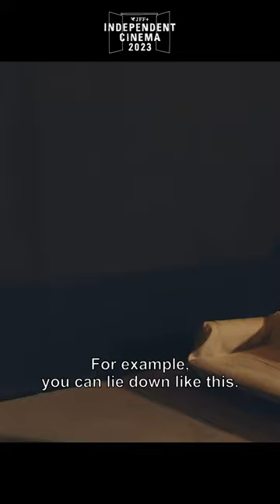School turned into cinema : jig theater in Tottori, Japan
“MINI THEATER JOURNEY” presents videos introducing the diverse and fascinating activities of “mini-theaters” located in attractive cities throughout Japan.